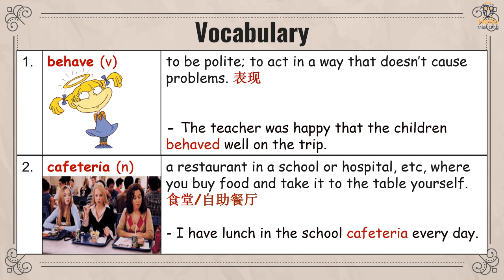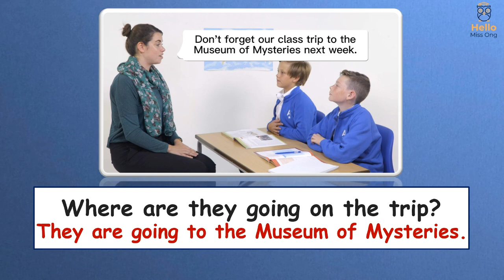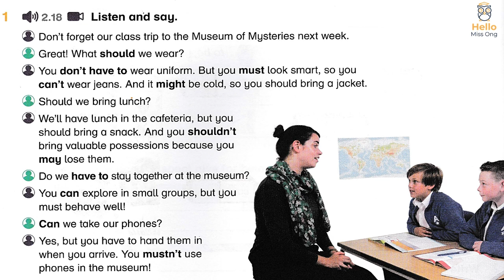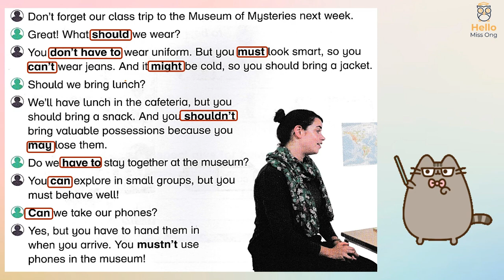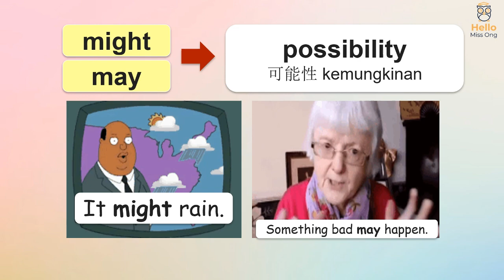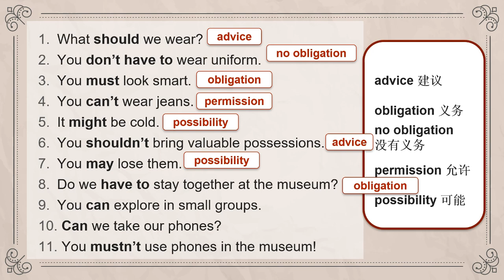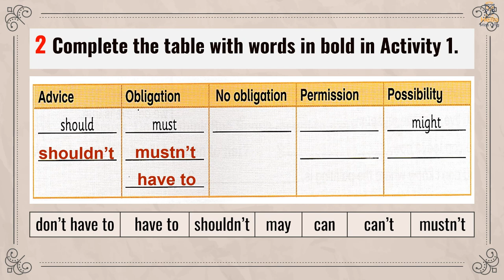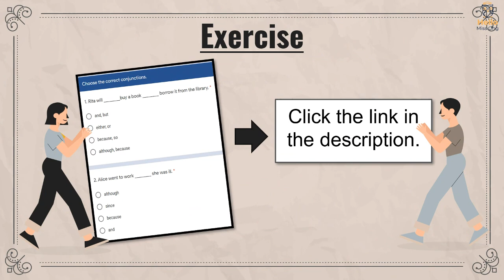【Year 6 Academy Stars】Unit 10 | It's a Mystery | Lesson 4 | Language in Use | Page 126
1) For students:
Click the link to do the exercise:

2) For teachers:
Get a copy of the workbook-based exercise here (google form):

Steps:
- go to your google drive to get the file

0:00 Intro
0:25 Vocabulary
1:05 Video
1:44 Questions
2:57 1. Listen and say
3:52 2. Complete the table
4:18 Modal verbs
5:51 Decide which words belong to each category
8:08 3. Complete the sentences
9:07 4. Tell a partner